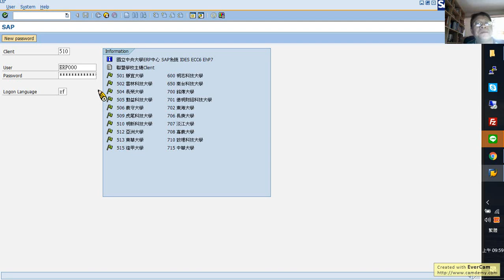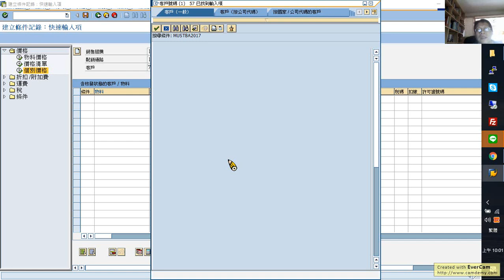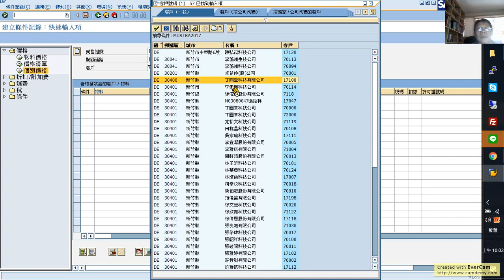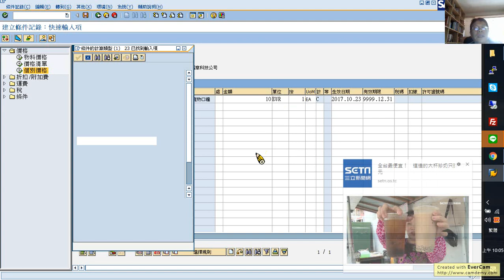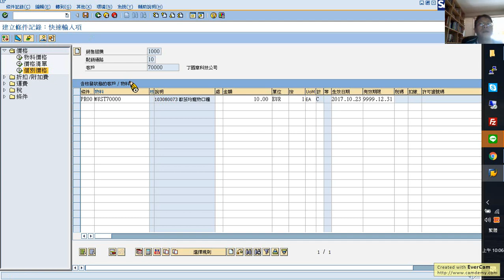ERP Price Condition